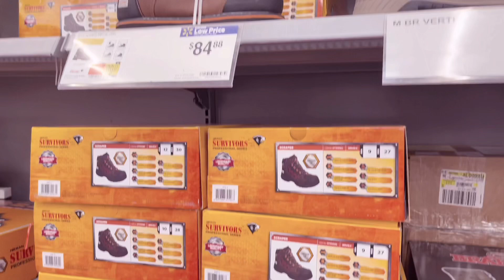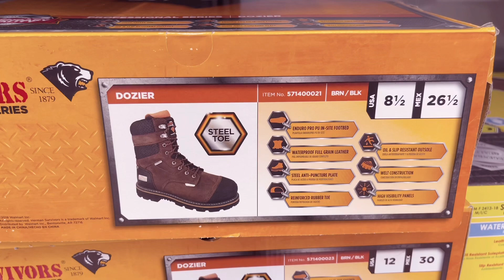WALMART WORK BOOTS